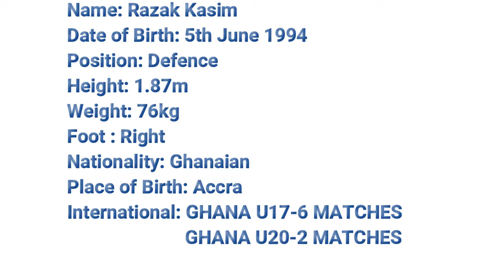KASIM RAZAK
SPECTACULAR DEFENDER